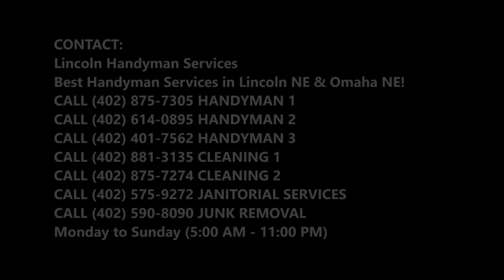Painting Services and Cost in Lincoln, NE | Lincoln Handyman Services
Premium Painting Services and Cost in Lincoln, NE | Lincoln Handyman Services

Lincoln Painting Pro: Looking for the best Painting Services in Lincoln? Lincoln Handyman Services specializes in all kinds of Painting Services. Cost Of Painting Services? Free Estimates! Call Today Or Schedule Painting Services Online Fast!

LINCOLN PAINTING SERVICES

Best House Painting Services Lincoln, NE

When you choose a professional painting service like Lincoln Handyman Services, you're choosing to make the old new again. And, more importantly, why should you hire professional painters when you might be able to do the job yourself?
Professional Painting Services
Hiring Lincoln Handyman Services painting service comes with a host of benefits. For starters, the Lincoln Handyman Services contractors are trained to properly deal with any painting challenge that may come up. They know when they'll need to power wash an exterior or use caulk to fill a tiny hole. They're friendly, wear uniforms, and will be able to answer any painting-related questions you may have.
As our professional painting services teams are constantly inspecting their own work, we can guarantee that we'll leave you happy. Our team of painters will show up on time and provide you with the quality painting services you expect in a timeline that's unexpected. Essentially, when you use a professional painting service, you're guaranteeing a great paint job that won't require any touch ups on your part. It's a white glove service in every sense of the word.

BEST HANDYMAN SERVICE IN LINCOLN, NE!